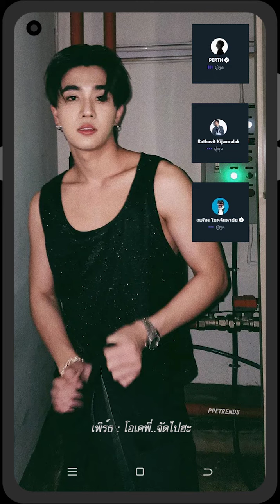220815 เพิร์ธอัปเดตผลงานช่วงนี้ มีซีรีส์ My Coach เพลง Get it และซีรีส์กับ GMMTV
เพิร์ธอัปเดตผลงานช่วงนี้มีซีรีส์เพิ่งจบไป MyCoachตะลุมรักตะลุมบอล ดูได้ที่ Viu

ปีนี้จะมีซีรีส์อะไรให้รอติดตาม👀

MillionBoys ซื้อบัตร 19 ส.ค. 65